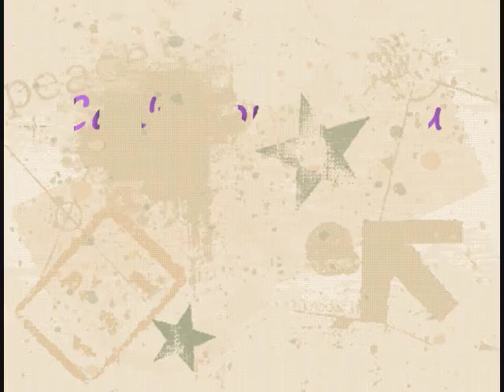49 days OST Can't forget you by Seo Young Eun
Drama: 49 Days
Song: Can't Forget You
Artist: Seo Young Eun